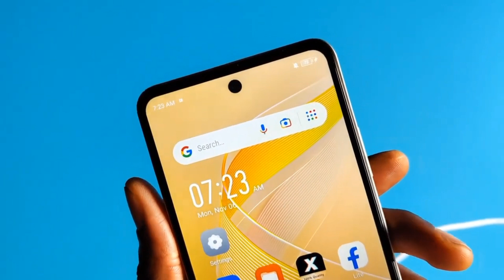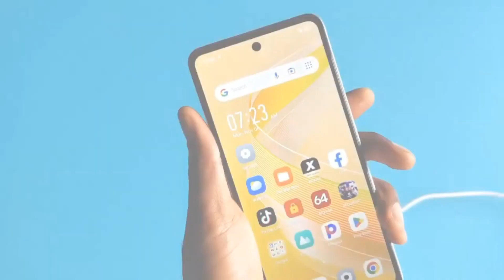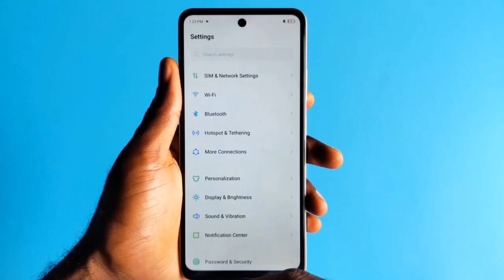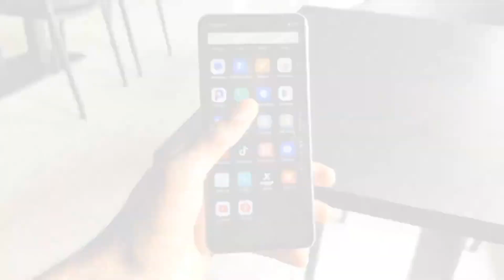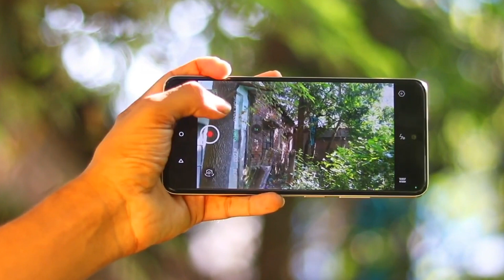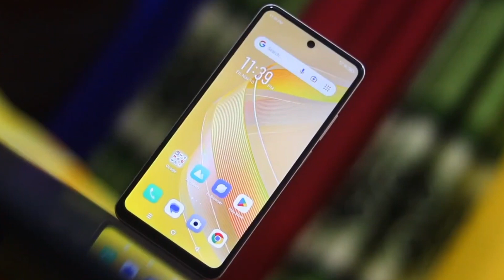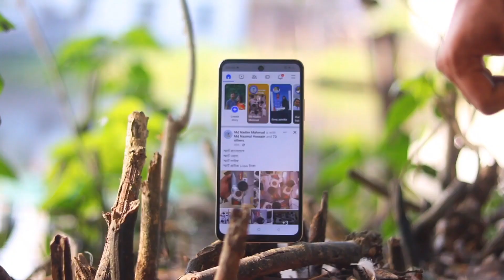১০ হাজারে আইফোন | Infinix Smart 8 Review In Bangla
১০ হাজারে আইফোন | Infinix Smart 8 Review In Bangla |
New Arrival Infinix Smart 8.Budget Killer Smartphone Under 11000k.
Infinix New Arrival Bangladesh

Ordar Now
Gadget Utsho fb Page
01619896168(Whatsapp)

Video Topic:
 infinix
Smart 8

If you find any inappropriate use of your copyrighted content (Footage, Photo, Music) in this video; then please contact with us first.